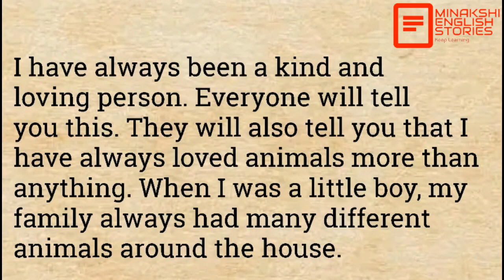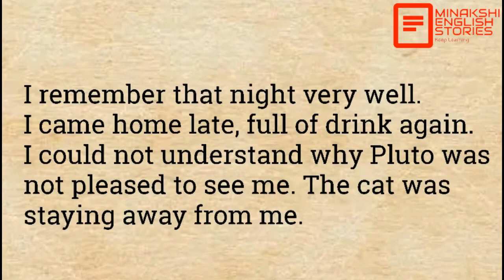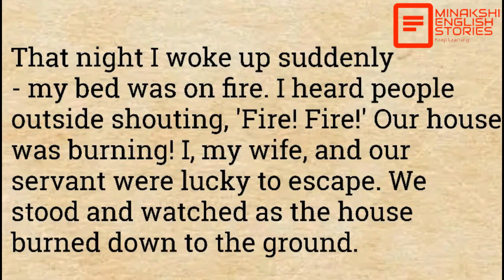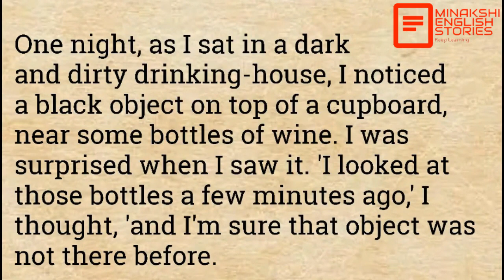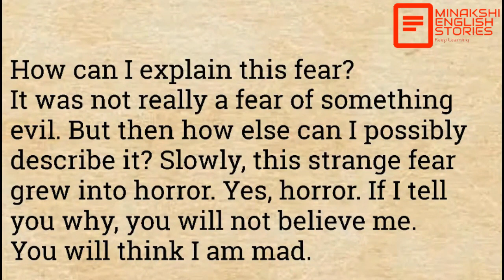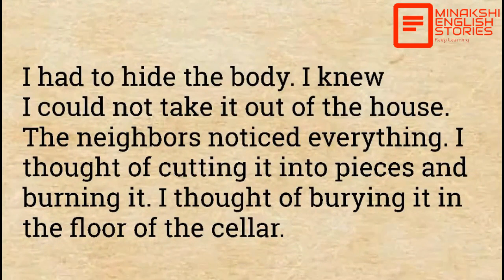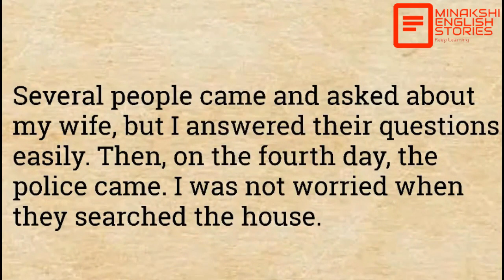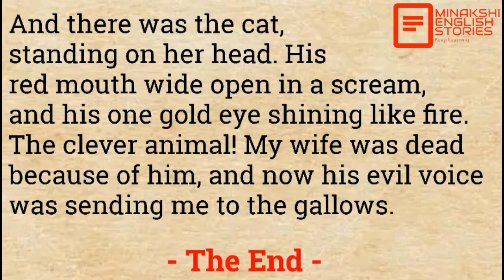Learn English Through Story level 3 🚨 My Wife Killer | Listen And Practice 🎧 | Graded Reader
Learn English Through Story level 3 🚨 My Wife Killer | Listen And Practice 🎧 | Graded Reader | @minakshienglishstories